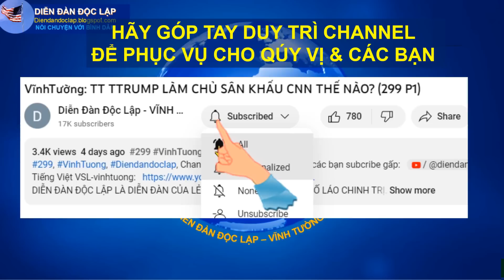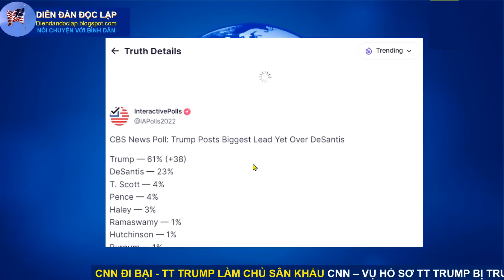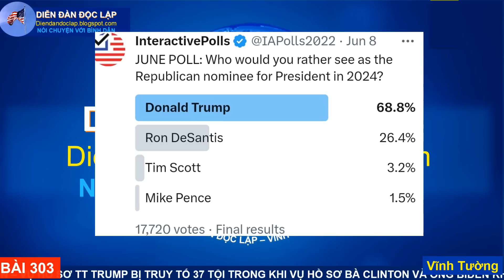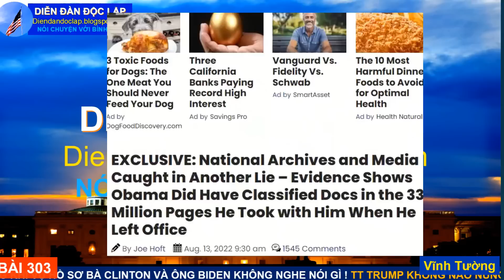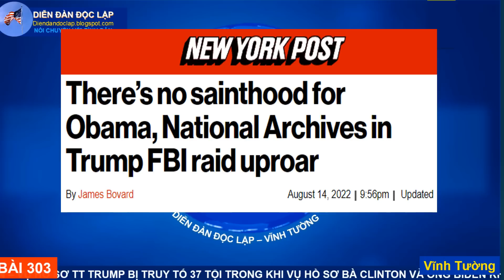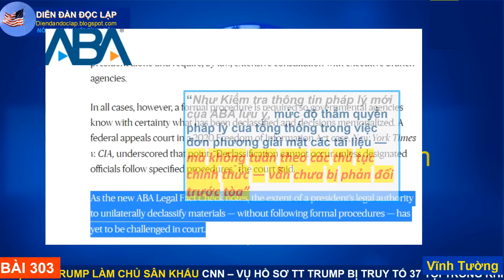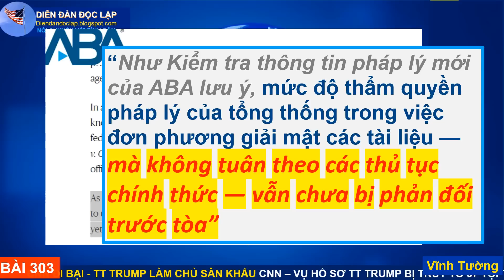303 VĩnhTường: Về HỒ SƠ - TT TRUMP LÀM CHỦ SÂN KHẤU CNN (P5) (KỲ 303)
DIỄN ĐÀN ĐỘC LẬP LÀ DIỄN ĐÀN CỦA LẺ PHẢI TỰ NHIÊN - KHÔNG BỐ LÁO CHINH TRỊ.
Luôn hoan nghênh chào đón tất cả!
MUA SÁCH: Vietnamese Outlook - Triển Vọng - Người Việt